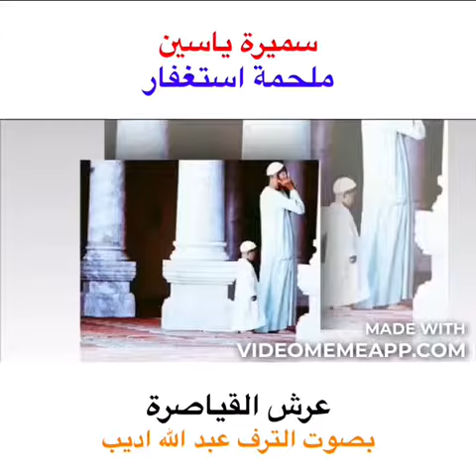سميرة ياسين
عرش القياصرة ملحمة استغفار